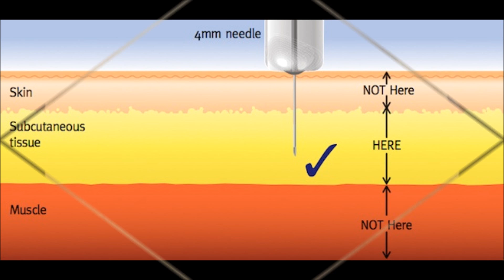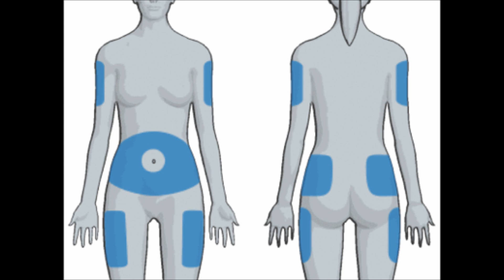Does it Hurt to Inject Insulin Every Day? Watch This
This is a great question.  And anyone who tells you that it doesn’t hurt, well, I wouldn’t put too much stock in anything else they say.
That being said, it is not the same “hurt” as other injections.  You do actually get used to it and it still hurts, but doesn’t really bother you as much.  But the good news is that it is getting less painful.
There are different ways to take insulin, including syringes, insulin pens, insulin pumps, and jet injectors. Your doctor will help you decide which technique is best for you. Syringes remain a common method of insulin delivery. They’re the least expensive option, and most insurance companies cover them.

Syringes

Syringes vary by the amount of insulin they hold and the size of the needle. They’re made of plastic and should be discarded after one use.

Traditionally, needles used in insulin therapy were 12.7 millimeters (mm) in length. Recent research shows that smaller 8 mm, 6 mm, and 4 mm needles are just as effective, regardless of body mass. This means insulin injection is less painful than it was in the past.

I personally use an insulin pin with a very small needle.  I also have Parkinson’s Disease so drawing insulin into a syringe was pretty difficult for me to do.

Where to inject insulin

Insulin is injected subcutaneously, which means into the fat layer under the skin. In this type of injection, a short needle is used to inject insulin into the fatty layer between the skin and the muscle.

Insulin should be injected into the fatty tissue just below your skin. If you inject the insulin deeper into your muscle, your body will absorb it too quickly, it might not last as long, and the injection is usually more painful. This can lead to low blood glucose levels.

People who take insulin daily should rotate their injection sites. This is important because using the same spot over time can cause lipodystrophy. In this condition, fat either breaks down or builds up under the skin, causing lumps or indentations that interfere with insulin absorption.

You can rotate to different areas of your abdomen, keeping injection sites about an inch apart. Or you can inject insulin into other parts of your body, including your thigh, arm, and buttocks.

Abdomen

The preferred site for insulin injection is your abdomen. Insulin is absorbed more quickly and predictably there, and this part of your body is also easy to reach. Select a site between the bottom of your ribs and your pubic area, steering clear of the 2-inch area surrounding your navel.

Does it hurt?  Heck yes it hurts!  But the benefits far outweigh the discomfort , I promise.